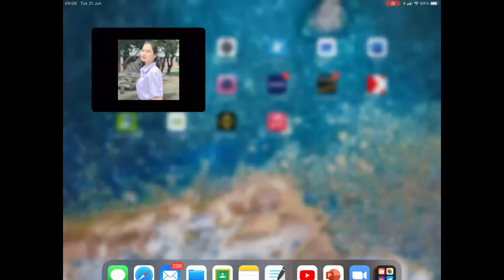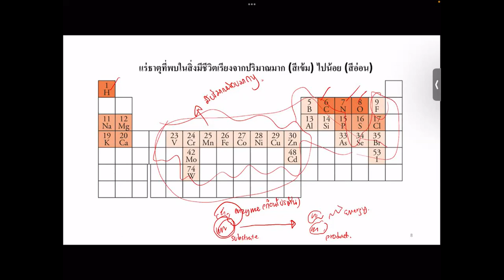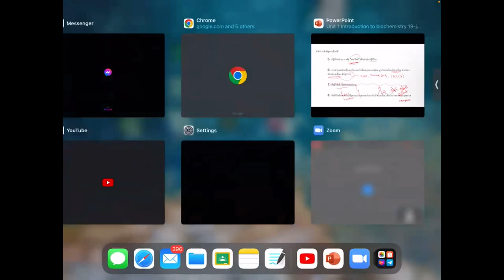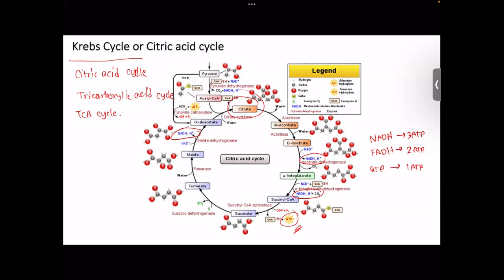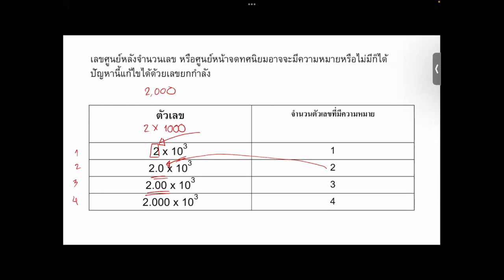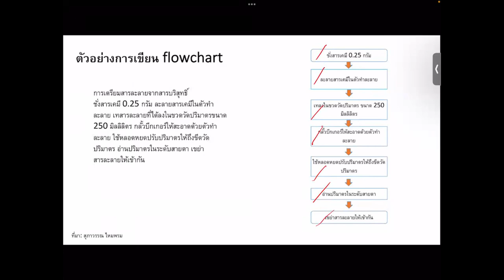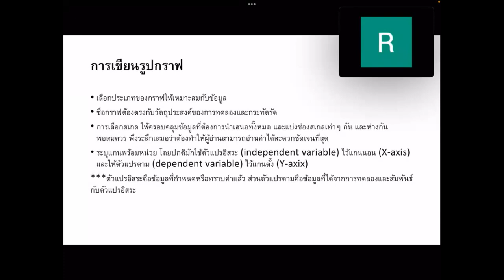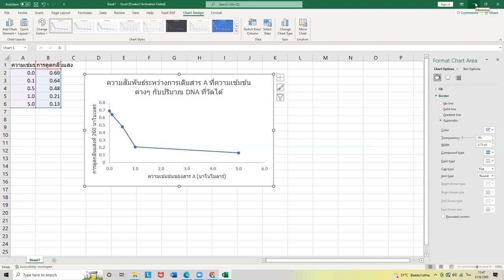ชีวเคมี 21-มิถุนายน-2565 ภาคเช้า